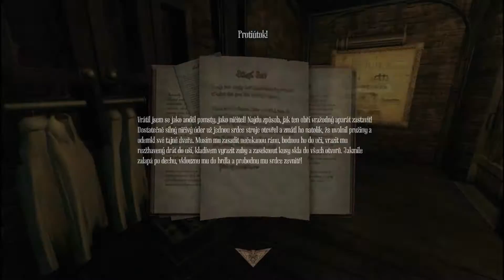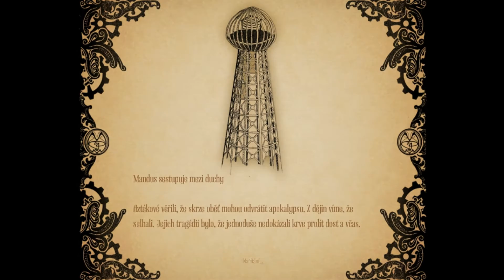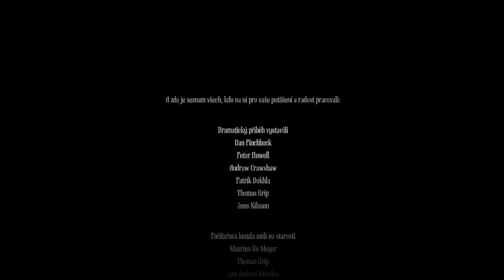Amnesia: A Machine For Pigs (FINAL) - Slovenský LetsPlay - Part. 6